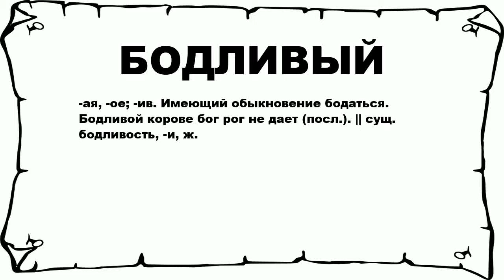БОДЛИВЫЙ - что это такое? значение и описание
Хочешь знать что значит БОДЛИВЫЙ? тогда слушай до конца.

 -ая, -ое; -ив. Имеющий обыкновение бодаться. Бодливой корове бог рог не дает (посл.). || сущ. бодливость, -и, ж.